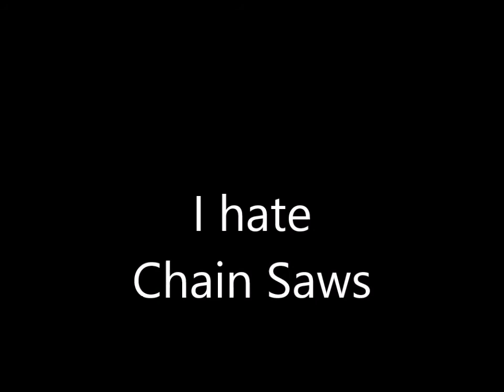I Hate Chain Saws